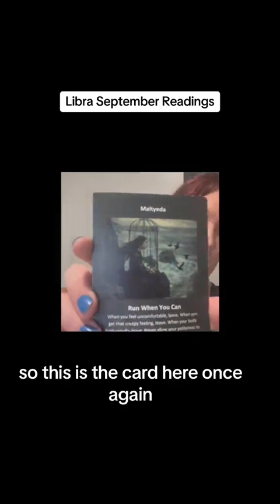Libra 5 Minute September Readings 2024 ♥️🐈‍⬛🧙